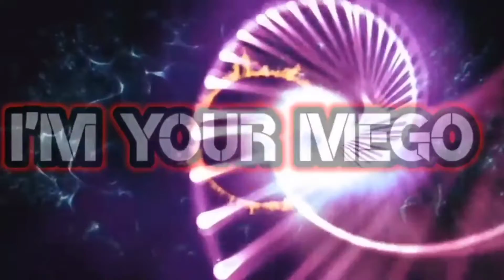clashroyale backtoback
Game on